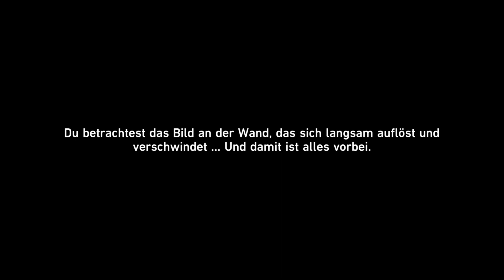Let`s Play Honkai: Star Rail #67 Mental Punklorde 3